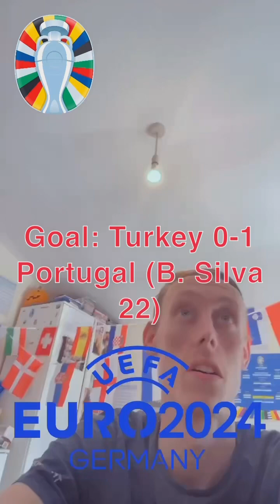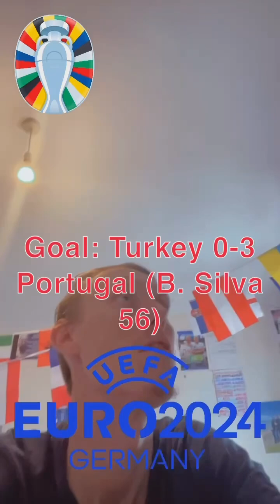Aaron & TerryLee’s Reaction As Portugal beat Turkey 0-3 To Book Place In The Last 16 of EURO 2024